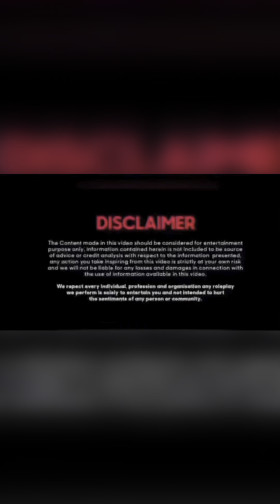Singer bnane k naam par ladki k sath kra galat kaam..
Chuna